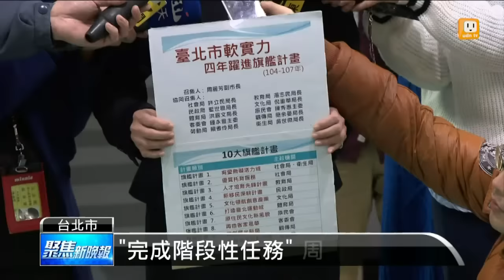【2016.01.14】周麗芳請辭 傳柯再次鎖定莊淑芬 -udn tv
北市府小內閣傳出異動，女性副市長周麗芳，以學術生涯考量為由，閃電請辭獲准，副市長位置從缺，市府內部傳出，幕僚正在安排聯繫曾經徵詢過的奧美集團大中華區首席執行長莊淑芬，時隔一年，似乎又成為熱門人選。完整內容 , FB , Twitter , G+